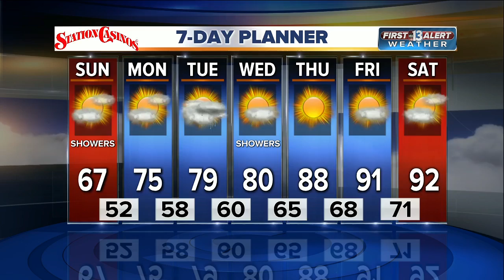tom anchor 4